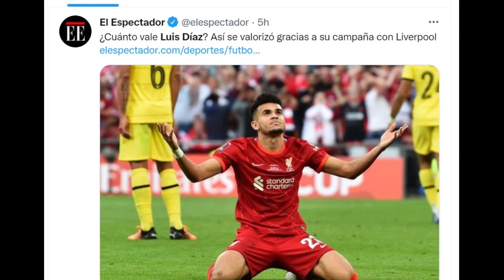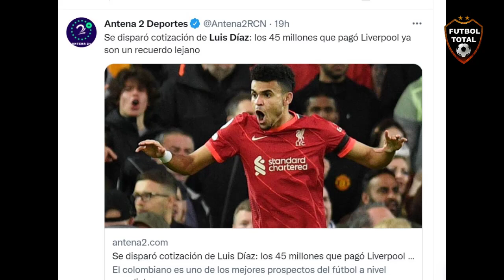GRAN GESTO DE LUIS DIAZ CON UN NIÑO DE CANCER, CUANTO CUESTA LUCHO EN EL MERCADO?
en la previa del duelo decisivo del Liverpool ante Wolverhampton, se conoció la nueva valoración del guajiro. Football Benchmark, sitio especializado en data y valuación del futbolistas, cotizó a Díaz tras su llegada a Merseyside: "Díaz ha visto un aumento de 25 millones de euros en su valor desde enero, y su tarifa de 45 millones de euros. Así ahora su tasación aumentó hasta los 70 millones de euros".

Transfermarkt, otro de los portales que se dedica al mercado de pases, realizó la última actualización en marzo y cerró el valor de Lucho en 45 millones de euros. Se prevee que en la próxima modificación también incrementen su precio considerablemente. Con los títulos de la Copa de la Liga de Inglaterra y la FA Cup bajo el brazo, están a la espera de lo que suceda en la Premier y en la Orejona, que se definirá el próximo 28 de mayo.

GESTO DE LUIS DIAZ CON UN NIÑO DE CANCER; Mediante la fundación Owen McVeigh, la cual se encarga de alegrar la vida de los niños que están peleando la batalla para vencer el cáncer y que además son aficionados del fútbol.

Una camiseta con el número 23 y el nombre de Luis Díaz, más firmada y enmarcada, fue el regalo que el pequeño Chad recibió en la clínica Alder Hey.

“Le entregamos esta camiseta firmada y enmarcada @LuisFDiaz19 a Chad hoy en @AlderHey, estaba absolutamente encantado como se puede ver por su gran sonrisa”, publicó la fundación junto a la imagen del pequeño con la camiseta del colombiano.